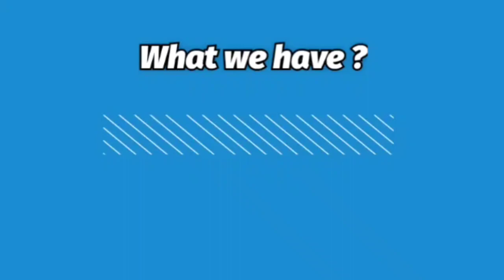ORIGINAL RIWAYAT EMB COLL ✨ • PURE LAWN FABRIC ✨ • 100% ORIGINAL PAKISTANI !! • FREE SHIP BOOK FAST✨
PRICE - 2250/-
MAKE SURE TO :-
TO ORDER / QUERIES
👉🏻(JABEEN CREATIONS)
PAYMENT OPTIONS 👇🏻
GOOGLE PAY ✔️
PAYTM ✔️
PHONE PAY ✔️
ACCOUNT TRANSFER ✔️
NEFT ✔️
NO COD ❌
PLEASE NOTE ‼️‼️
ESTIMATED DELIVERY TIME 👇🏻
5 6 DAYS APPROX.